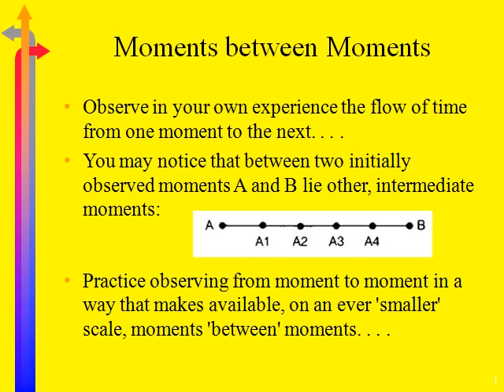Beat the Clock live.01.3.8.avi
Part 19 of a ten-hour workshop on Mastering Linear Time. Also, Love of Knowledge (LOK, TSK) exercise 14, p. 119:  Moments between Moments.  From book Love of Knowledge by Tarthang Tulku (Dharma Publishing). Movie of PowerPoint slide with narration of exercise instructions.